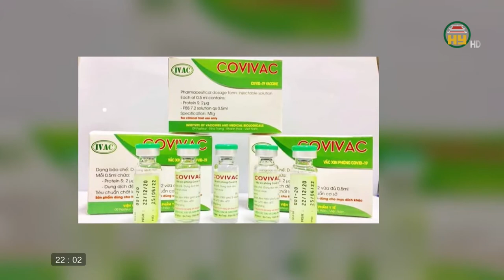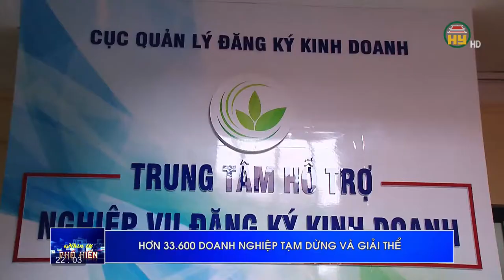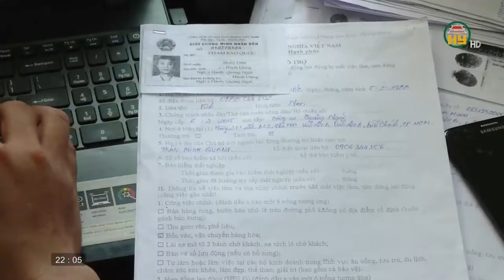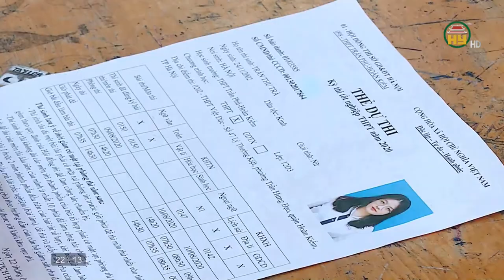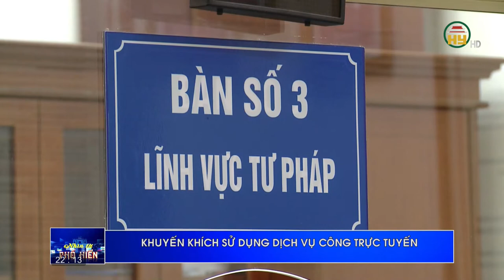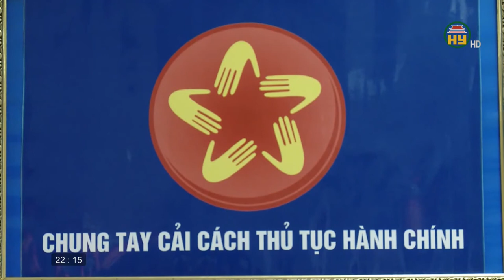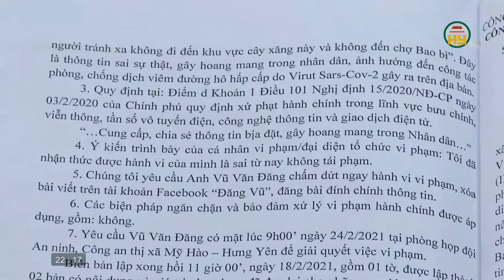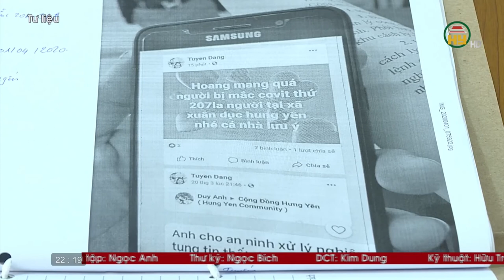Nhìn từ Phố Hiến thứ 6 ngày 05/3/2021